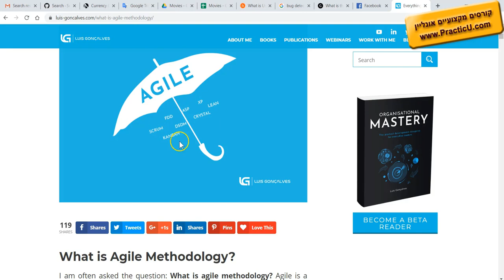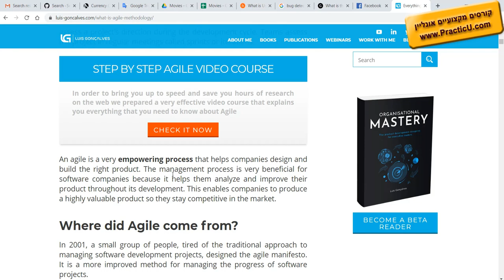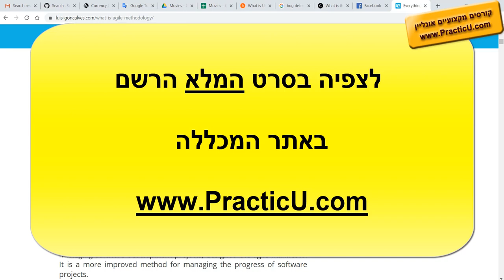הכנה לראיון עבודה QA - מושג Agile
קורס הכנה לראיונות עבודה QA